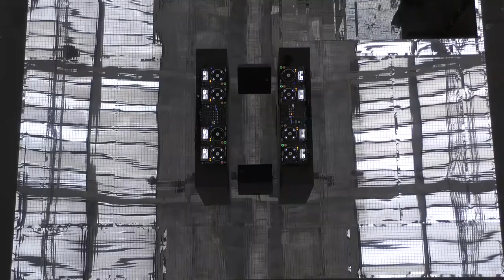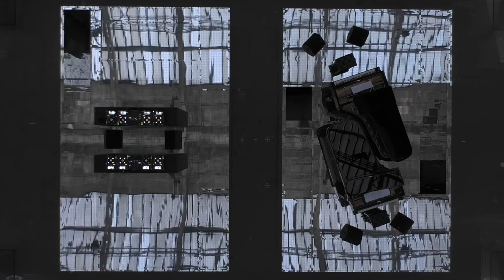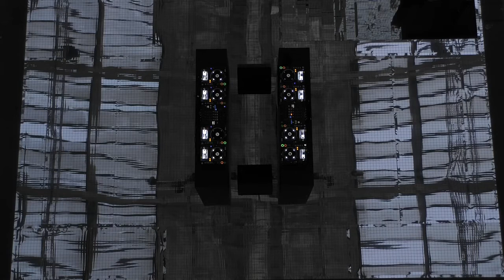CYNTHIA and GABRIELA for the Burberry Autumn Winter 2020 Runway Show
Gabriela Skripczuk (ig: @gabyskripczuk) and Cynthia Arrebola (ig: @cynthiaarrebla) walking in Londres for Burberry Coleccion Autumn Winter 2020